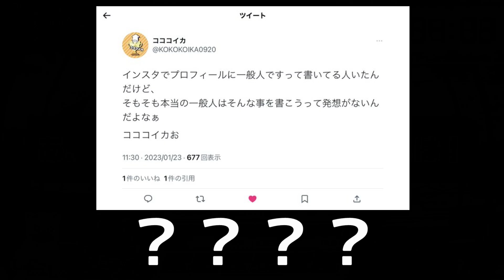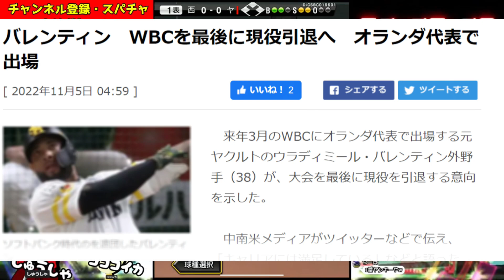【煽り合い】〇〇にランク戦スナイプされました・・・【プロスピA】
Twitterアカウント『しゅうしゃイカch』

再生リスト↓

どうもこんにちはこんばんは！
しゅうしゃイカです！

本日の動画は、プロスピA実況！

しゅうしゃ
＠syusya_prospiA
syusya_prospia

コココイカ
kokokoika0920

Twitter、InstagramでもプロスピAを中心につぶやいております！

【BGM・SEはコチラから】